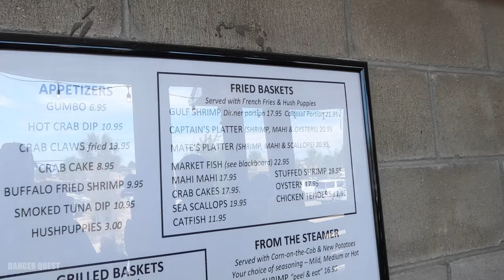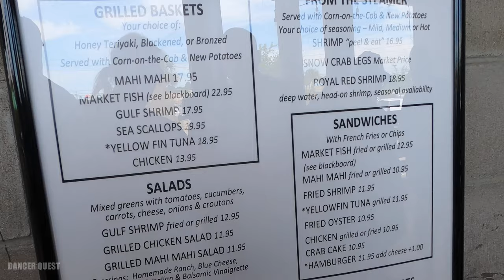Life Vlog - Labor Day Weekend EP2 - Perfect Beach Sand! Hello Pensacola Beach - Fun with Friends!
Labor Day with Al and Jeannie, Mariah and Louis from @Cruising through life with Al and Jeannie. Having fun in Pensacola - Beach, Lunch, Card Games!

Pinterest DancerQuest
Ship Mate Dancer Quest
Dancerquest.com